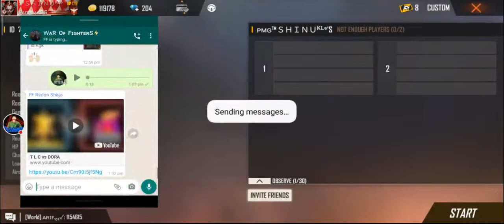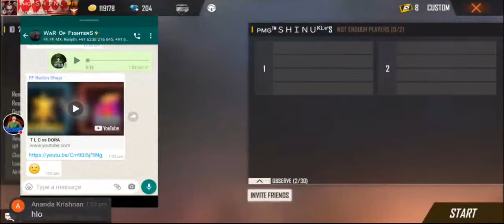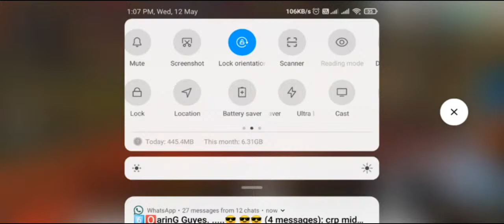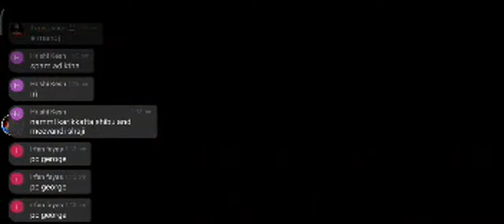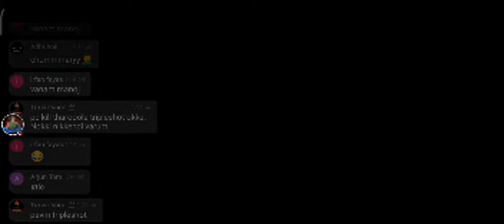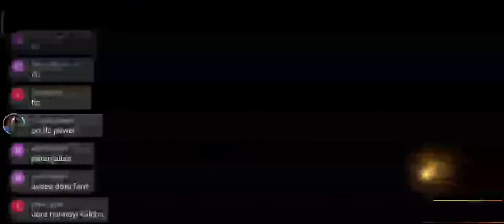T L C vs DORA